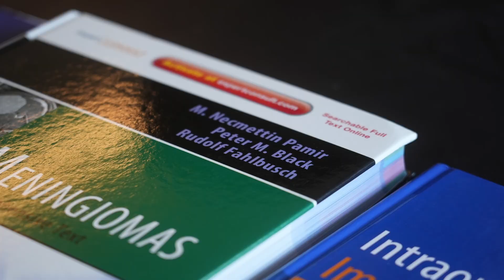Herkes Kendi Payına düşeni Yapsa, Bugünkü Dünya Bu Halde Olmaz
Prof. Dr. Necmettin Pamir: Herkes Kendi Payına düşeni Yapsa, Bugünkü Dünya Bu Halde Olmaz

Acıbadem Üniversitesi kurucu rektörü ve Tıp Fakültesi Beyin ve Sinir Cerrahisi Anabilim Dalı Başkanı olarak bilim dünyasına ciddi katkılar sağlayan, ayrıca Dünya Nörolojik Cerrahi Akademisi başkanlığına seçilen ilk Türk cerrahı olan Prof. Dr. Necmettin Pamir, yaşadıklarını, eğitim hayatını, çalışmalarını ve hedeflerini anlattı.
Başarılara ambargoların engel olamayacağını gösteren örnek bir bireyin ve Uluslararası alanda önemli çalışmalara imza atan bilim insanının yaşam öyküsü sizlerle...
 "Eeğer siz çalışkansanız, yaptıklarınızı uluslararası camianın görmesi süpriz değildir.
Bugün nereye baksanız bir karışıklık var. Gelir eşitsizliği en zengin ülkelerde bile bir problem. Herkes kendi payına düşeni yapsa, bugünkü dünya bu halde olmaz" diyen Prof. Dr. Necmettin Pamir'e çalışma ve başarılarından dolayı tebrik ediyoruz.